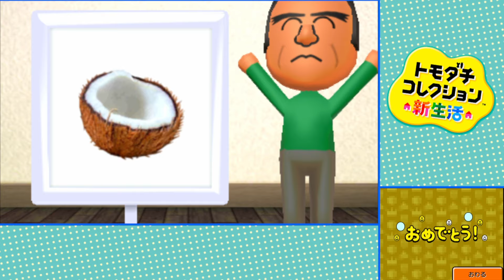歌のパワーアップ具合が凄い『トモダチコレクション新生活』♯10日目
他の曲はグループで聞きたいね